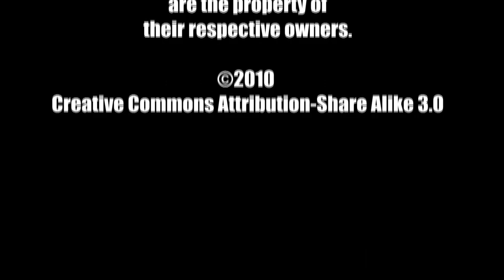Backroom Comics Podcast - Jill Thompson Interview at ECCC 2010 Part 1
Part 1 of an interview with Jill Thompson, artist on Beasts of Burden, at the 2010 Emerald City ComiCon by the Backroom Comics Podcast.